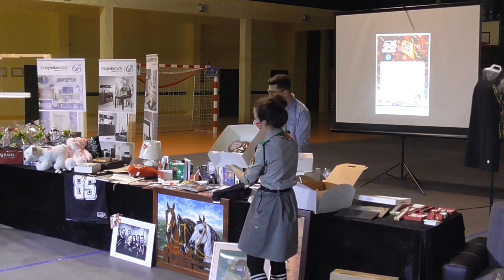WOSP Lubawa 2018 czI